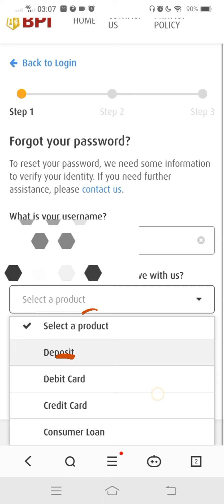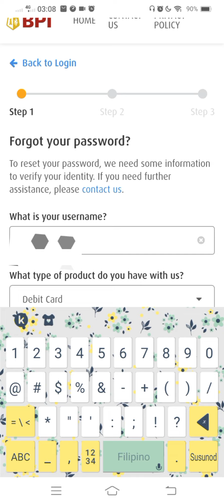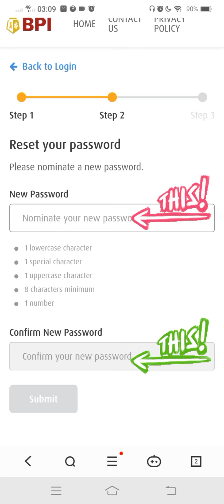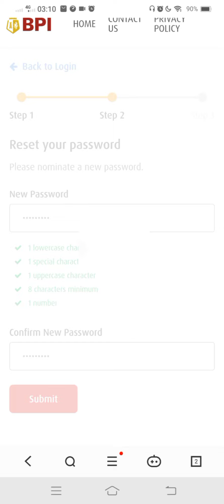BPI MOBILE APPS FORGOT PASSWORD AND HOW TO SET